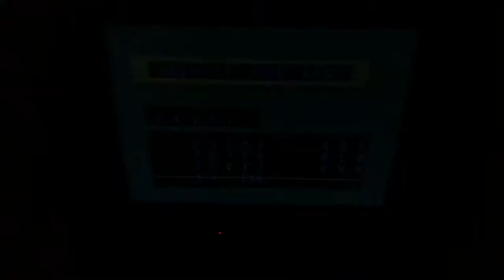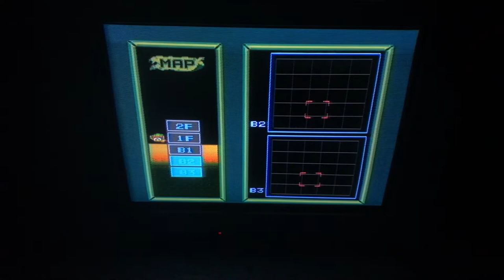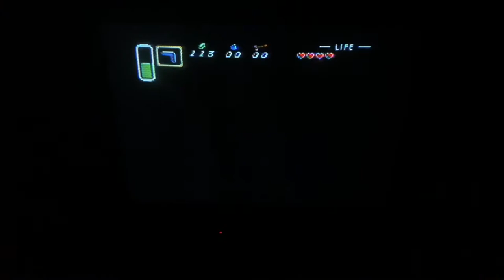Gaming with Trevor - Episode 85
Today we return to a game that we haven’t played in a hot minute
We play the Legend of Zelda: a Link to the Past on the Super Nintendo
How do we do in it?